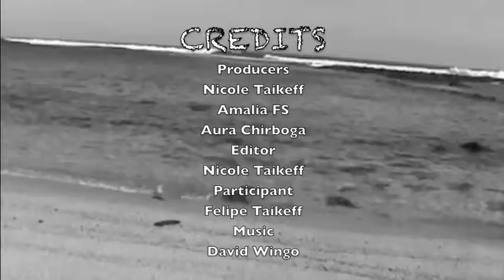Deforestation by Colegio Menor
This film is about the devastating impacts of deforestation, and the potential to protect the planet.